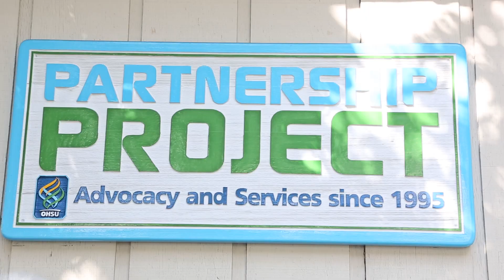Behind the Badge: Advocating for hope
Did you know OHSU leads a consortium of local health organizations that provides services to people living with HIV/AIDS? If not, meet Leslie Williams. Leslie is the Access Medical Case Manager for Partnership Project, whose mission is to help its clients achieve or sustain the highest possible quality of life and health.

These clients may be newly diagnosed, new to the area or recently in need of additional assistance in managing their disease. Leslie connects them with the services they need.

In fact, in her role as access medical case manager she has helped 539 people living with HIV/AIDS get connected to medical case management and other critical services.

Leslie says she loves her job because she gets to provide services that help her clients put their lives back on track. She's even helped clients get in touch with the cat food bank. (Yes, you read that right—cat food assistance for those who need help caring for their furry friends.)